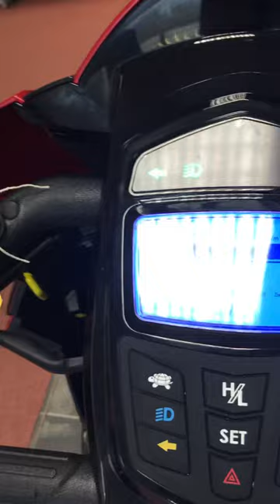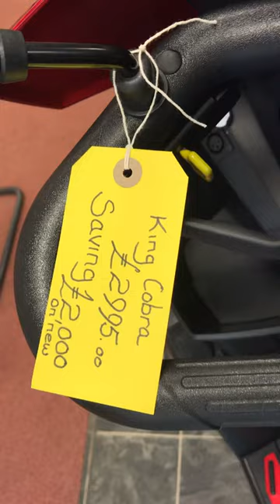Demo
King Cobra Scooter